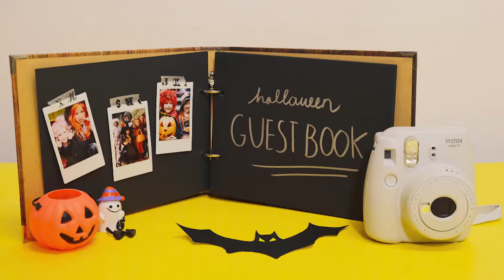MAININSTAX || DIY HALLOWEEN GUEST BOOK